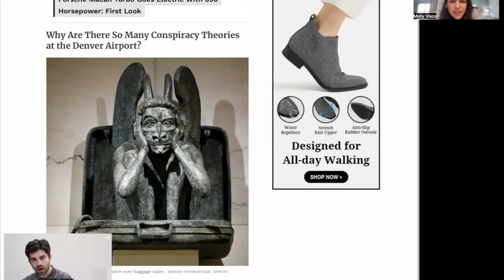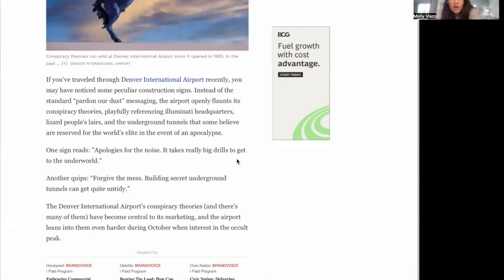CANNA VIBE #073 - FULLY BAKED (Edible Brand)